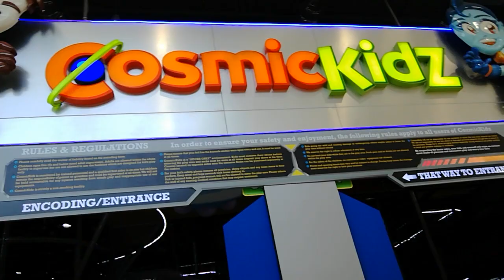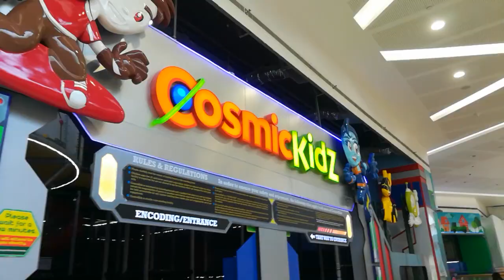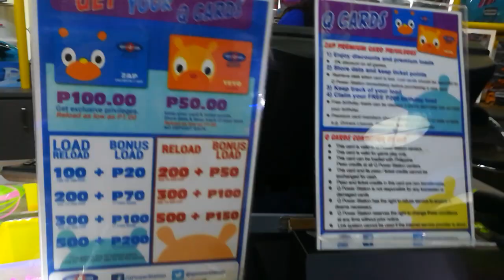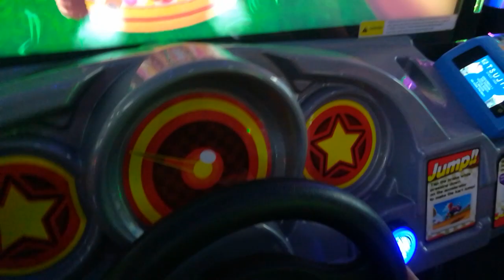BIRTHDAY VLOG | COSMIC KIDZ (Mall of Asia)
Hahahaha!!

At kung gusto mong maging Team JZ,
Pm mo lang ako sa FB ko kung gusto mong